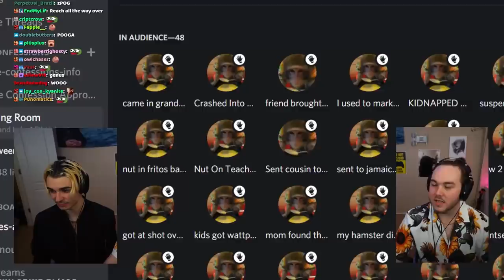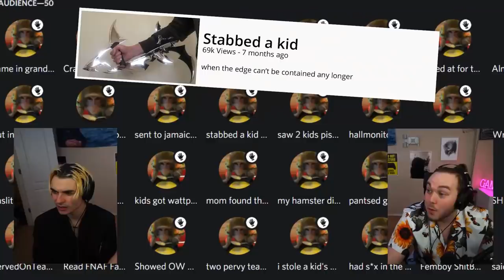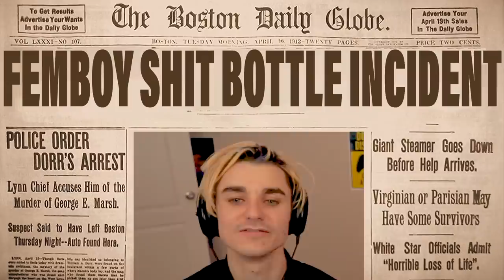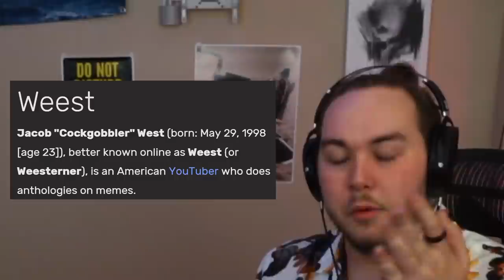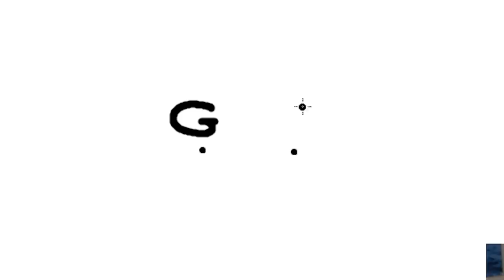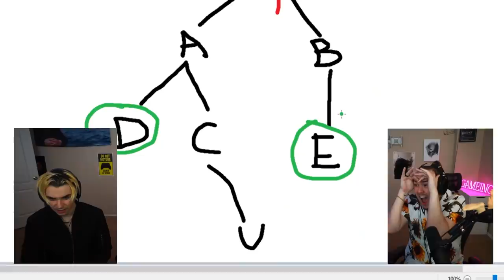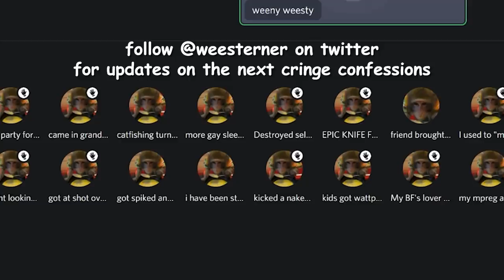HE HAS A POOP BOTTLE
CringeConfessions ft. @luke_afk